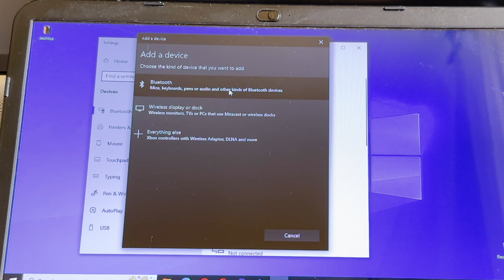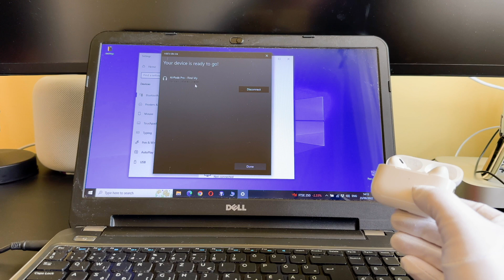How To Connect AirPods Pro 2 To Windows PC / Laptop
The How To Connect AirPods Pro 2 To Windows PC / Laptop video finally arrived to the channel!
In this short video I will show you ho you can connect your AirPdos Pro 2 with a windows PC.

00:00 - Intro
00:10 - Before You start it
00:20 - How To Connect